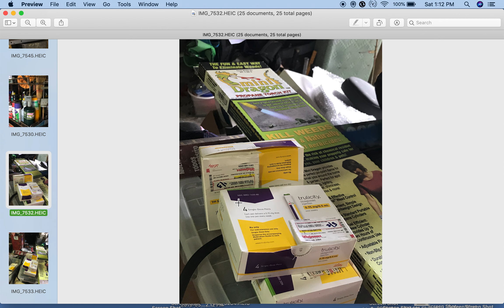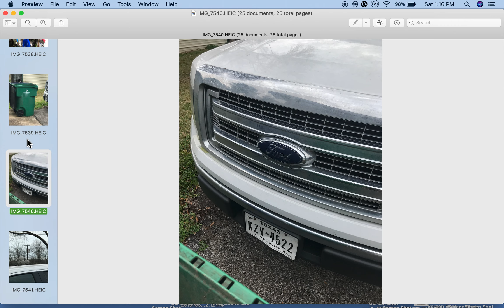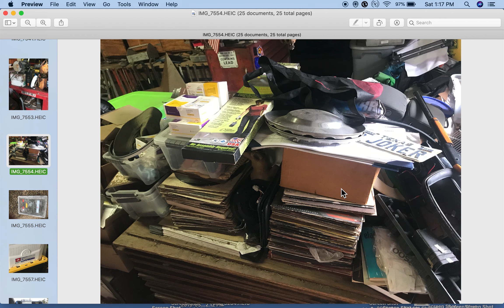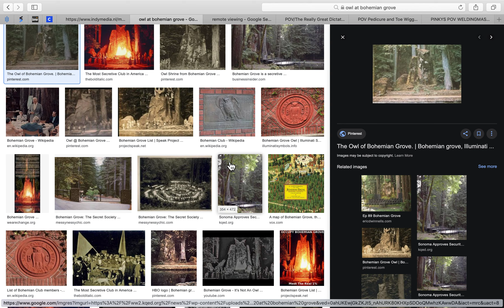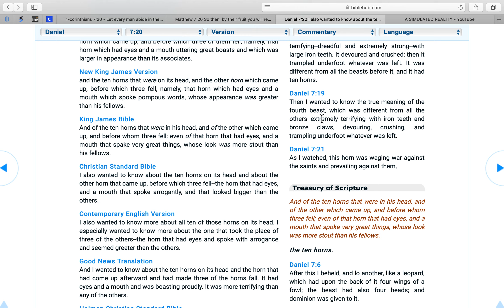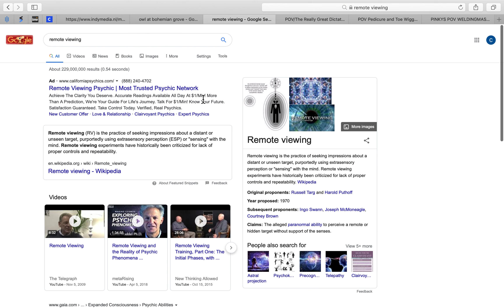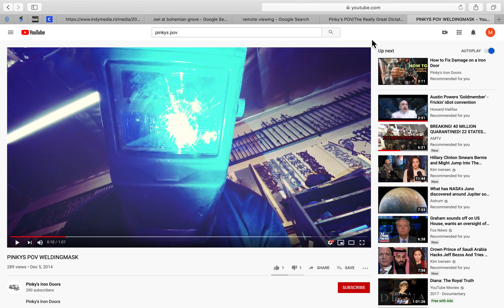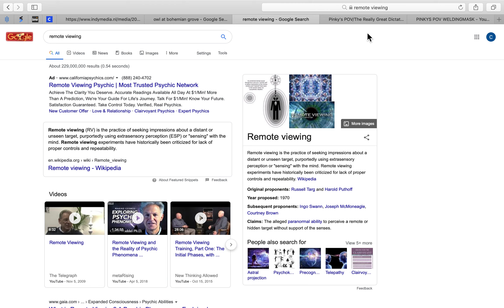The United States Mind Controlled Matrix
Golly Zilla from Pinky and the Brain. That would be the FBI's X Files which are public information by the way. All of the information in my emails and on this Youtube channel proves the government is controlling our minds using illegal technology in an illegal technocracy. "Trump" was supposed to Trump this but he fell short so I will have to do it myself. That is what you get for torturing cogs with electromagnetic weapons of war Media and Government. You get exposed, General Portray Us style. YOU ARE EXPOSED MIND HACKERS. GIVE UP !!!